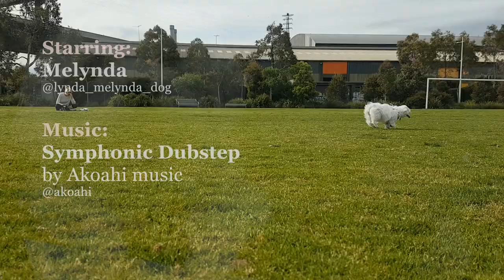Melynda Dog adventures 2021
White little Maltese dog adventures with her 'pawrents' in Australia
Melynda: @lynda_melynda_dog

Music Author: Akoahi (@akoahi)
Licensee: Vibranto - license from: 14th May 2018